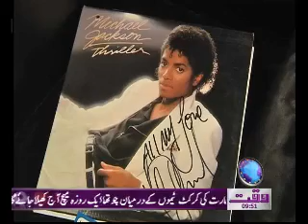Fashion Celebrities Thing For Sale News Package 23 October 2011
Waqt News Tv Fashion Celebrities Thing For Sale News Package 23 October 2011